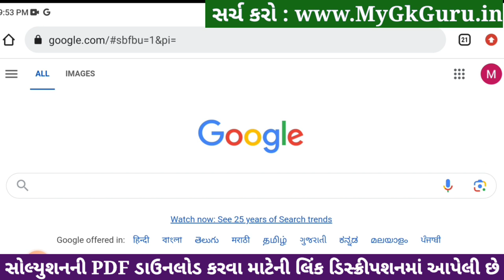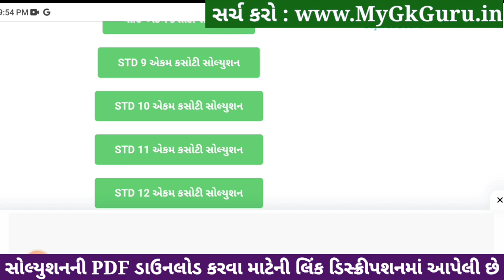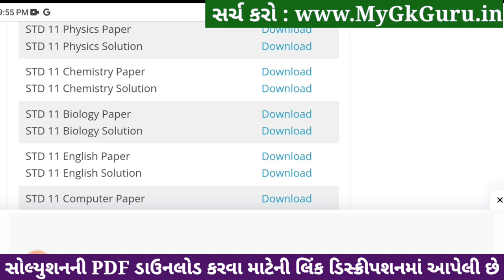std 11 physics ekam kasoti 2024 january, std 11 physics ekam kasoti paper 2024 january, ekam kasoti